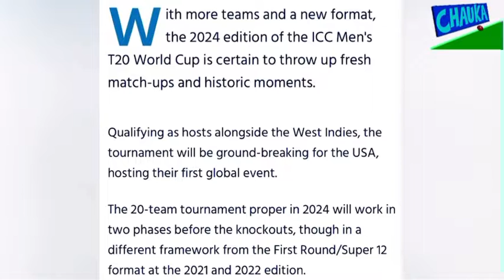The 2024 ICC Men’s T20 World Cup will have 20 teams.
BREAKING NEWS
The 2024 ICC Men’s T20 World Cup will have 20 teams. There will be 4 groups of five teams. The top two from each group will go the Super Eight (split into two groups of four teams). The top two from each group will be the semi-finalists.